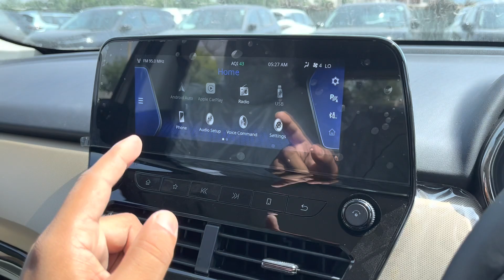Tata Harrier Jet Edition ₹20.90 Lakh🔥- कमाल का काम कर दिया TATA ने इस बार👌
I am anoop kumar love to uploads Automobile Vlogs and videos. I will keep on bringing Quality content for you in the coming time.